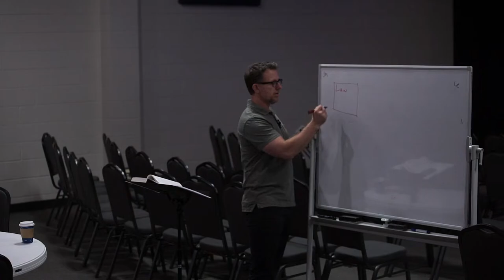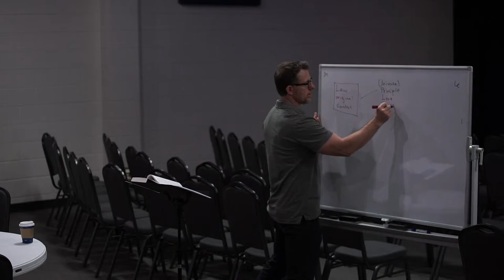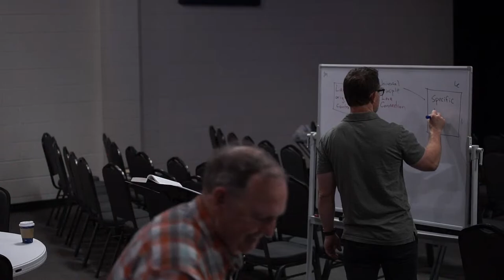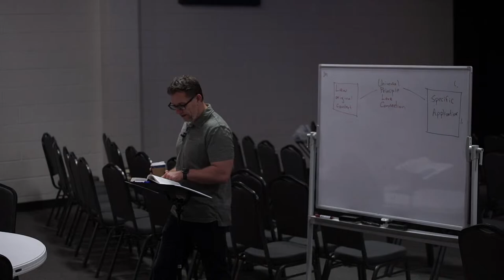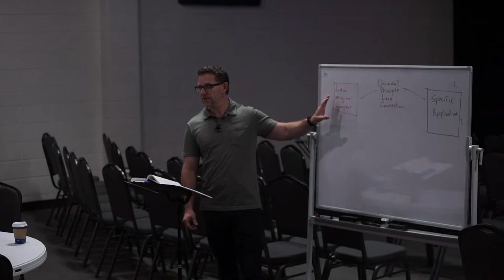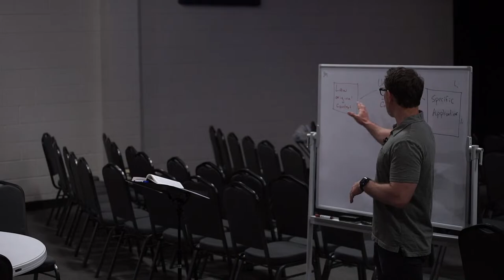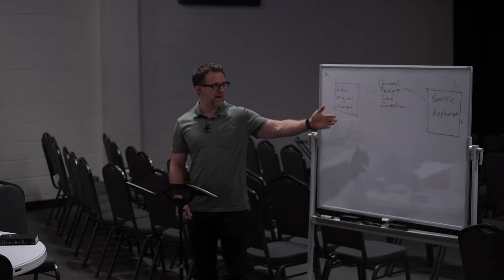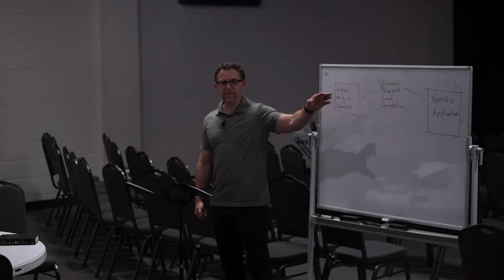MD WK | The Christian and Israel's Law | Chris Trousdale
PART II
(08-09-23)

Feel led to give?

All music is streamed and performed under CCLI License 20275782 / 11244629